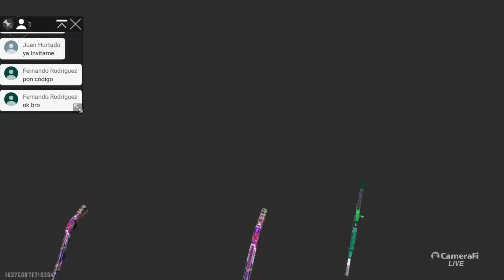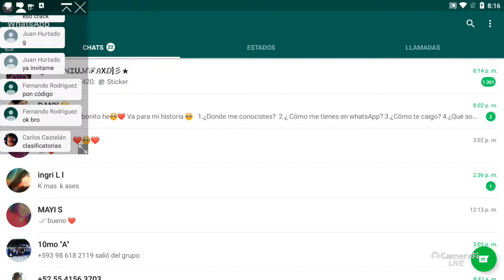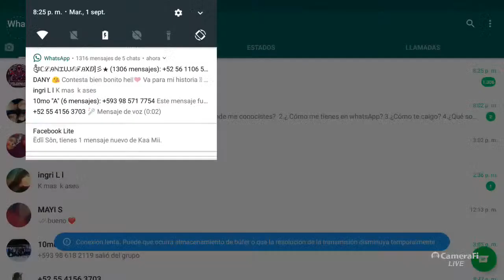COMENSANDO UNA PARTIDAS XD